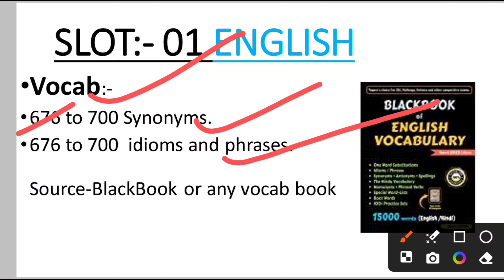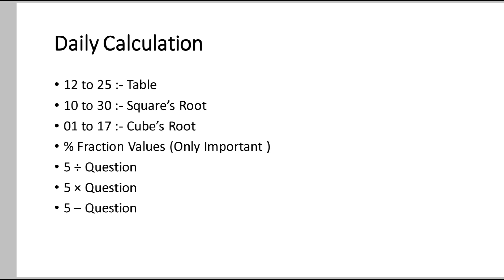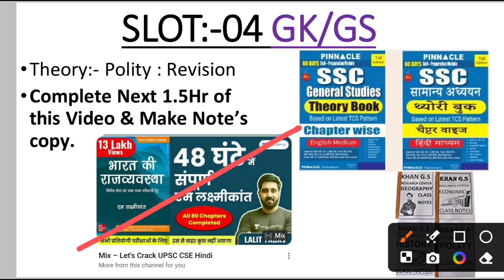Day:- 88 Target 🎯For SSC CGL 2024 | Free Classes, 📚Books &📄 PDF